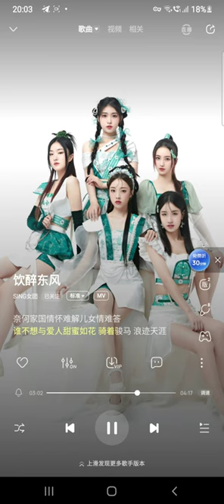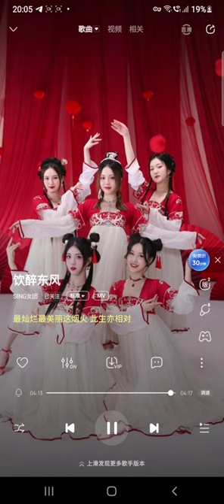[Zh-Yue] SING女团 (SING Girls) - Drunk In The East Wind (饮醉东风) (Cantonese ver.) (Official Audio)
[Zh-Yue] SING女团 (SINGGirls) - DrunkInTheEastWind (饮醉东风) (Cantonese ver.) (Official Audio)

The Chinese style girl group sings Cantonese songs!
Here’s a little preview, the Cantonese version of SING’s girl group “Drunk In The East Wind” is now online! Come and listen 😃~

SUPPORT S.I.N.G

▼ Follow our Main Vocalist 钟颖/宗思雨 Zhong Ying/Zong Siyu (known as Zhong Fei, Zhongzhong or Beverly):

▼ Follow our Main Rapper 马雪娇/马骁 Ma Xuejiao/Ma Xiao (known as Ouni, Jiaojiao or Meo):